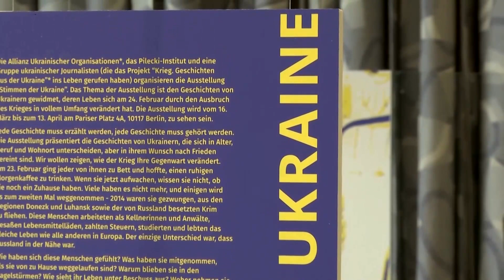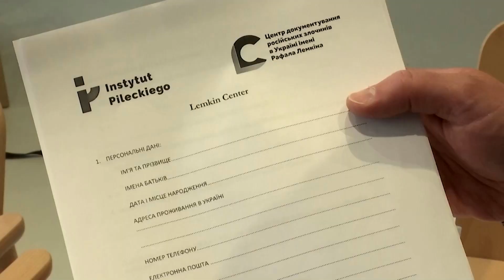Berlin think-tank gathers Ukraine testimony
Berlin's Pilecki Institute, which is dedicated to researching 20th-century history including Nazi crimes in World War Two, is tapping that experience to collect testimonies from refugees about possible war crimes in Ukraine.